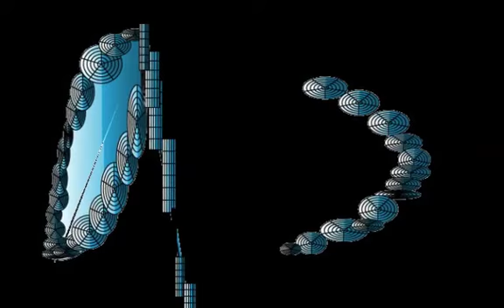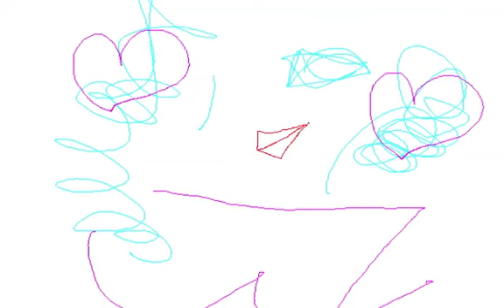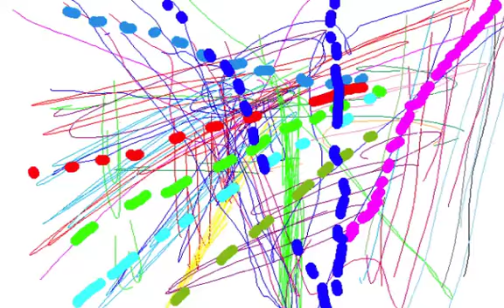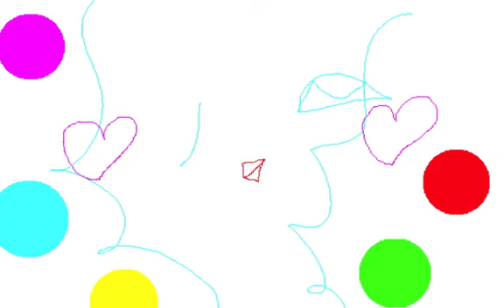ZONE VISUAL/Graphic Design and Music and Movie By Yoshikazu Oshiro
ZONE VISUAL VIRTUAL FRACTAL

Music/Composition/Performance/Arrange/Produce/Graphic/Design/Yoshikazu Oshiro
Painter/Graphic Designer/Musician/Poet/Photographer/Dancer/Critic/Multimedia Artist/Yoshikazu Oshiro